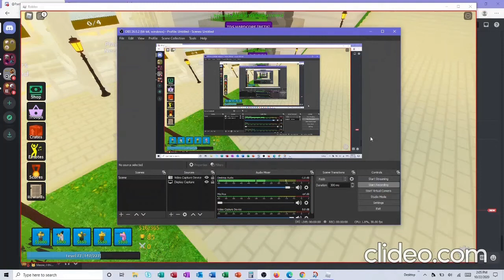When someone gets to control what music the DJ plays in TDS (Roblox)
Pls forgive me, viewers. XD